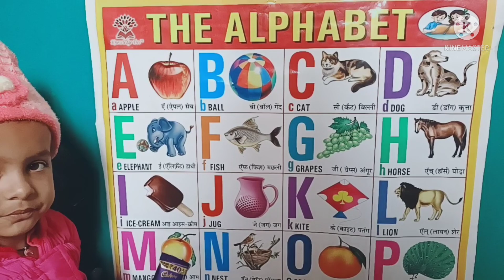abc songs । a for apple b for ball c for cat।🍎।abcd song।a b c d e f g। वर्णमाला।alphabets।अ से अनार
abc songs । a for apple b for ball c for cat।🍎।abcd song। a b c d e f g। वर्णमाला।alphabets for kids
a for apple, b for ball, c for cat | a for 🍎 b for ⚽️ | english varnamala | अ से अनार | क से कबूतर

Welcome to su pu tv star  for learn of Hindi Alphabets and English Alphabets through videos.

@BhunChun TV
@AASTHA KIDS EDUCATION
@Hindi English Kids TV
@ChuChuTV Español
@ChuChuTV Hindi

अ से ज्ञ तक song, अ से ज्ञानी तक अनाराम, अ से ज्ञ तक लिखना, अ आ इ ई उ ऊ ए ऐ ओ औ, Hindi varnmala, a se gya tak, hindi alphabets, hindi rhymes, Naima Tv, क से कबूतर ख से खरगोश, a se anar, hindi varnamala, k se kabutar, Naima study, a to z, आ से आम, a se anar in hindi, अ से अनार, हिन्दी वर्णमाला उच्चारण, hindi varnamala chart, सचित्र, kids poem, varnamala in hindi, for children, poem for kids, with picture, A aa i, हिंदी वर्णमाला, rhymes, अ से ज्ञ, अ से ज्ञ तक वर्णमाला